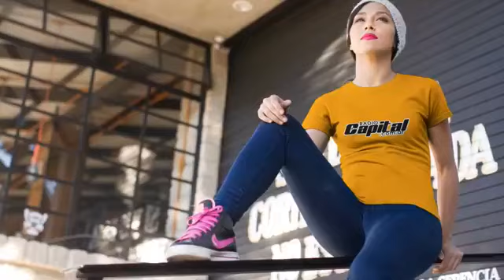Palo y Adentro